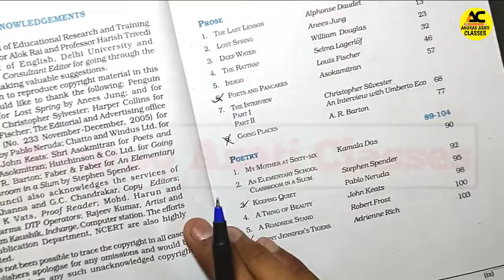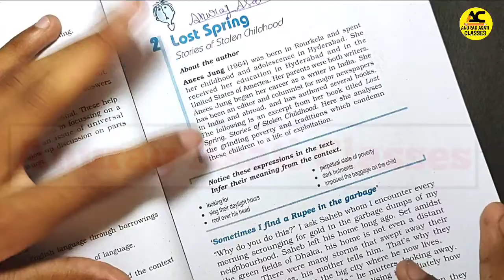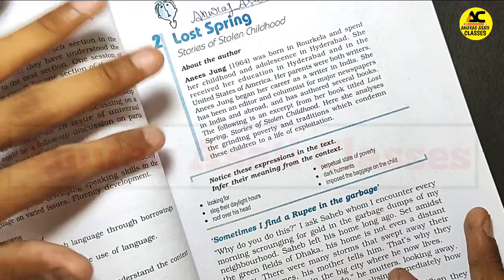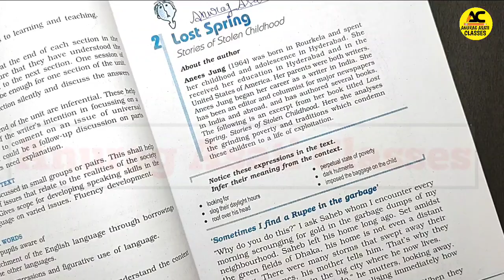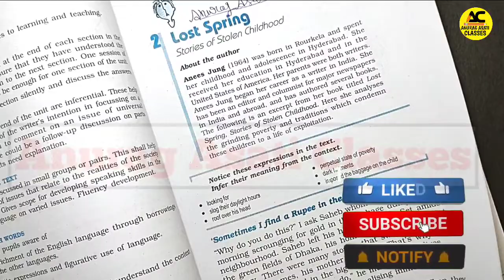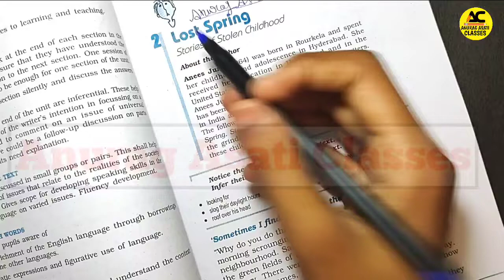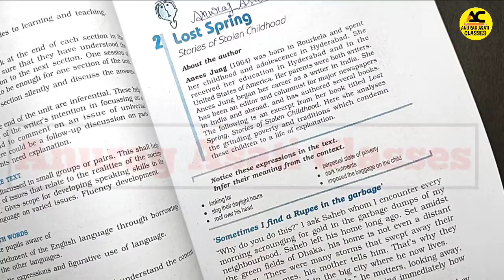class 12th english NCERT flamingo chapter-2 Lost Spring | important questions and answers 🔥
lost spring class 12 English in hindi
lost spring class 12 summary
Lost spring class 12 in englishlost spring class 12 in hindi
Lost spring class 12 in english
lost spring class 12 English explanation
Lost spring class 12 in hindi lost spring class 12 in hindi

lost spring class 12 in hindi important questions answers
lost spring class 12 English important questions answers with pdf
lost spring class 12 summary in hindi
Lost spring class 12 in english lost spring class 12 in hindi imp questions and answers
lost spring class 12 English in hindi imp questions
lost spring class 12 summary imp questions pdf
Lost spring class 12 in english imp questions with answers
lost spring  imp questions answers class 12 summary
Lost spring class 12 in english imp Answers  lost spring class 12 in hindi important questions with explain
lost spring class 12 English in hindi questions answers
lost spring class 12 summary questions answers
Lost spring class 12 in englishlost spring class 12 in hindi questions answers
Lost spring class 12 in english questions answers
lost spring class 12 English explanation imp
questions answers